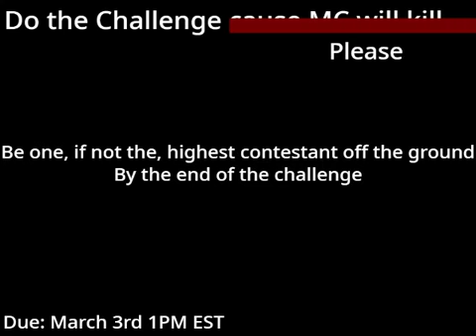Object Trapped Camp Challenge 10 "Jumping for Joy"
Yeah, the titles are not unique, but now that the contestants have split up, the challenges will be tougher.

More random chaos and unique ideas will be the way to go from now on.

All challenges are in reference to a different Object show.